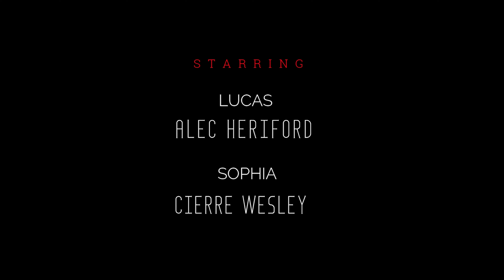Short Movie Face Under The Veil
Face under the Veil
Story & Director | Camera | Editor-  Rabin Khattri
Starring- Cierre Wesley | Alec Heriford
Director Assistance -  Joshua
Crew - Manisha Karki | Amar Bhattrai
Make-up Aritst - Soni Gill
Confident Characters - Nanu Maria | Meeka